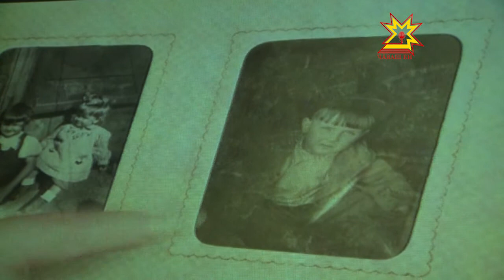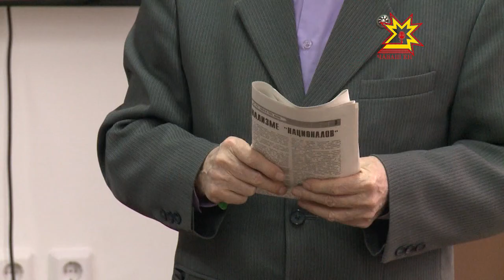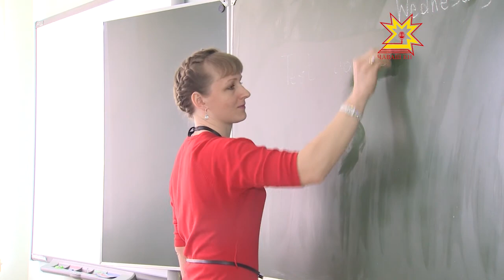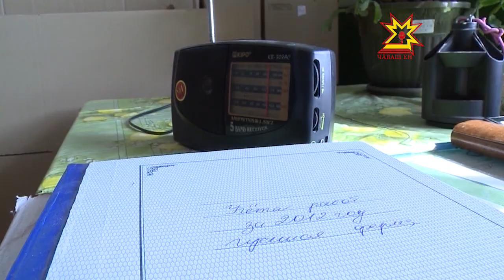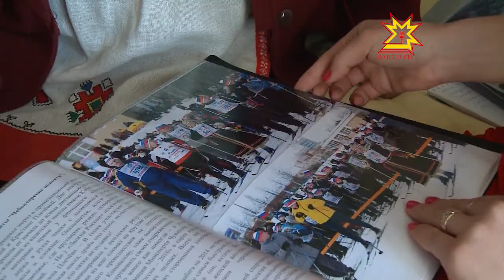Республика. Итоговый выпуск-2014 на чувашском